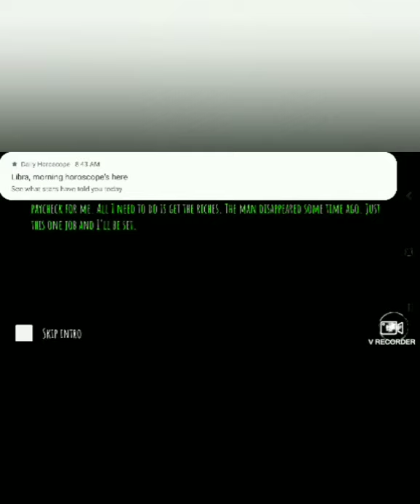What Happened to me?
can you figure it out put the pieces together.